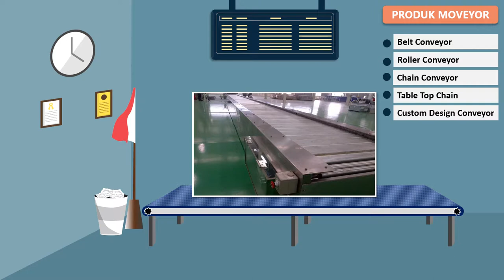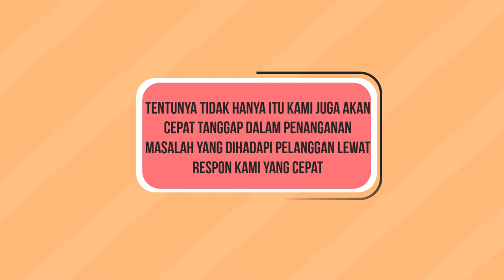Jasa Pembuatan Video Iklan Animasi Penjualan Mesin, conveyor, mesin Iskalator, Mesin Menu Makanan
KUMPULAN CONTOH VIDEO KAMI
2. CONTOH VIDEO FASHION SHOW
5. CONTOH VIDEO PERSONAL BRANDING
7. CONTOH VIDEO COMPANY PROFILE
8. CONTOH VIDEO PROMOSI MASAKAN
9. CONTOH VIDEO IKLAN KENDARAAN
10. CONTOH VIDEO UCAPAN, UNDANGAN